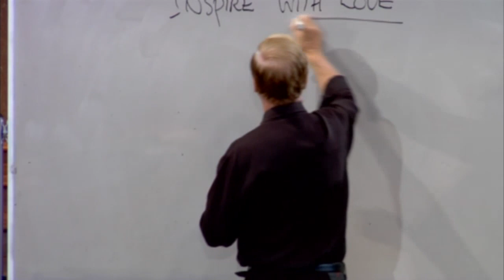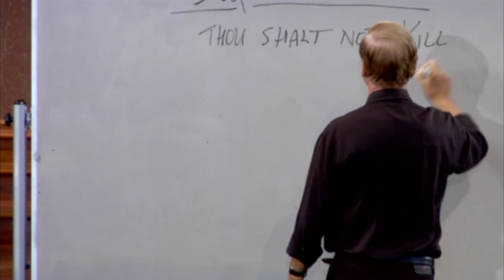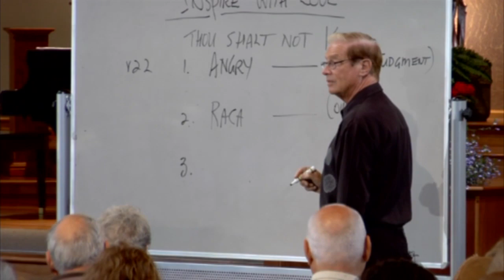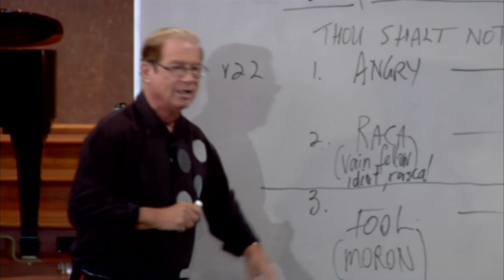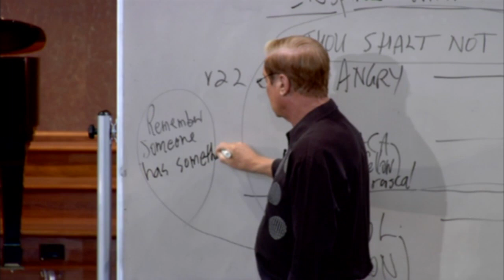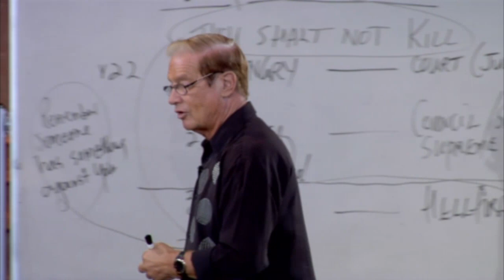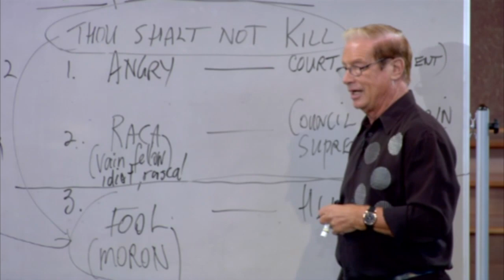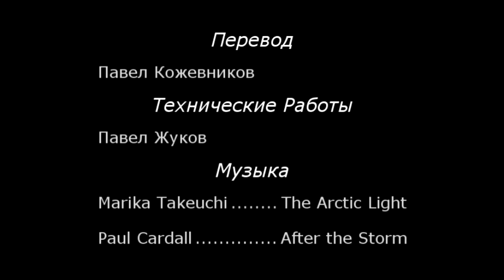Билл Ливерсидж - "Вдохновлённые Духом Святым" #5. Вдохновление с Любовью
Russian version—Inspired by the Holy Spirit Part 5. This 9-part series by Pastor Bill Liversidge will bring genuine revival and inspiration to those who watch. If your spiritual life has declined or is even dead, you will want to go through this entire series. You will not be the same!

Send us your comments, and tell us how this video helped you.
Let us know your prayer requests. It is our duty and privilege to pray for everyone in need.

- Creative Media Ministries is a faith-based nonprofit ministry that brings the comfort and hope of the Gospel to people who are lost, hurting, in darkness, hopeless, and helpless. When you give to Creative Media Ministries, you are planting seeds of the Gospel into the hearts and minds of the unreached, bringing relief to those in need.

-As our way of saying thank you, for every donation of $50 or more we will send you a book that will bring joy to your heart as you hear the Gospel as you’ve never heard it before! In it you will discover how God is planning to save you and to give you victory over every besetment of sin in your life.  Just ask for the book "Victory in Jesus" by Pastor Bill Liversidge.

- YOUR  FINANCIAL SUPPORT WILL HELP THIS MINISTRY TO CONTINUE THE PROCLAMATION OF THE GOSPEL OF JESUS DURING THIS DIFFICULT TIME.

You can give through the "donate" link above or by using the mailing address on our website. You can also reach us directly: